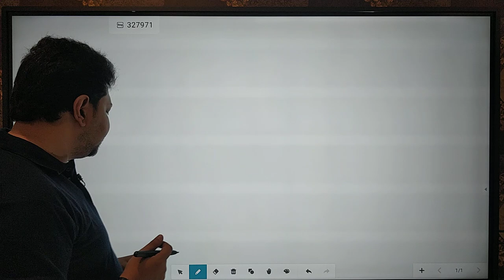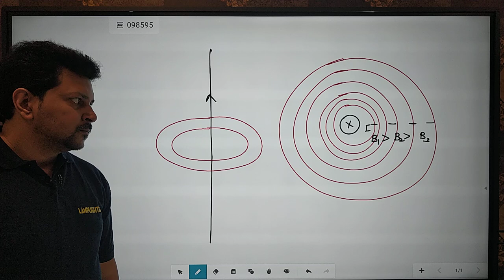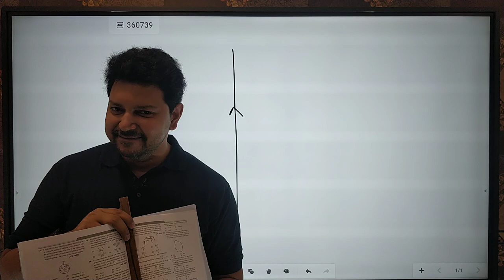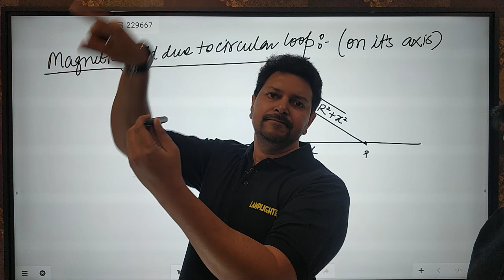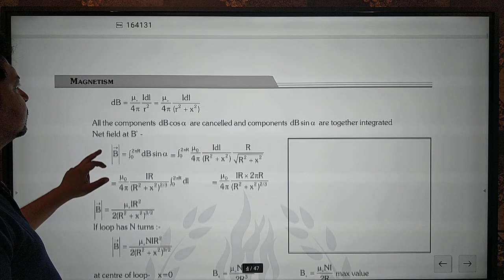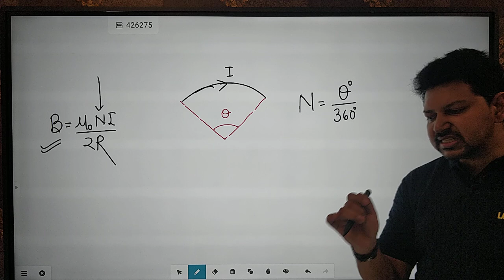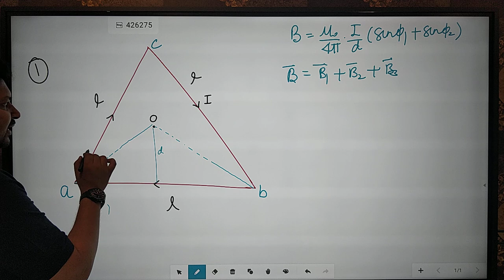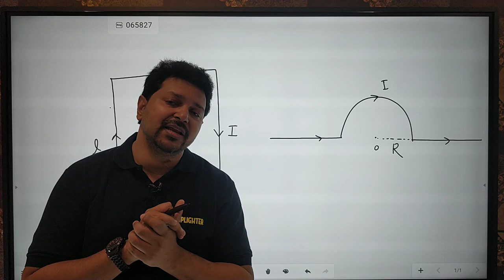LECTURE -02 MAGNETICS(Magnetic effect of current)